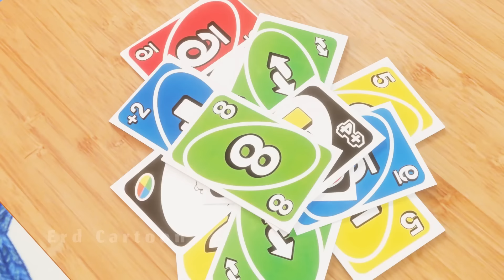MEETING IN THE TOILET 🍫 - "The Amazing Digital Circus" Animation | Episode 24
Meeting in the toilet - free 🍫
"The Amazing Digital Circus" Animation | Episode 24

Credits:
Some of the scenes were taken as part of my study of 3D animation and as an idea to see what 2D animation would look like in 3D with TADC characters. Thanks for the 2D animation:  @Emezie